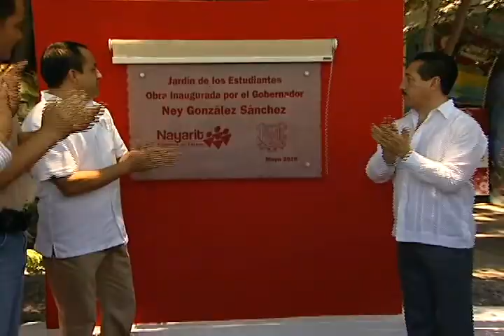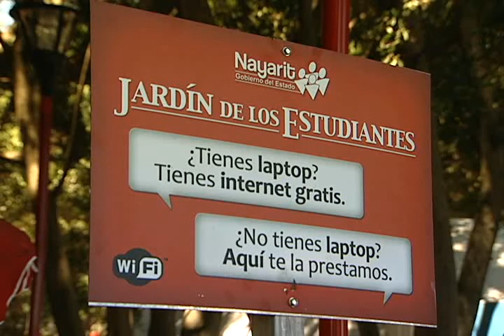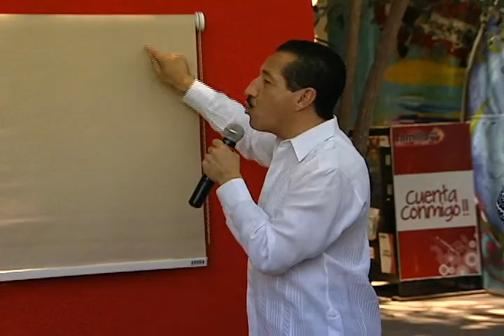entregan ney y charo el jardin de los estudiantes.mp4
Tepic, 23 de mayo de 2010.- Este domingo, -y como parte de la segunda etapa de remodelación del Paseo de La Loma-, el Gobernador Ney González Sánchez, acompañado de su esposa, señora Charo Mejía, inauguró el Jardín de los Estudiantes, el cual contará con varios servicios, entre ellos, Internet gratuito para los usuarios.